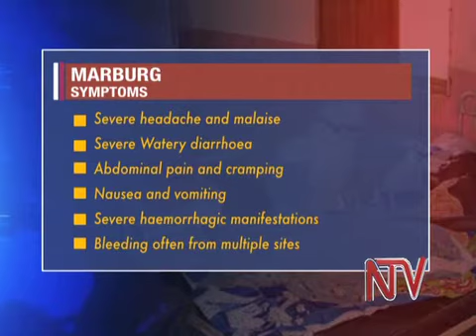MARBURG IN UGANDA - One Dead - 1 Suspect - 79 contacts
One person has been confirmed dead from the Marburg Viral Disease according to the Ministry of Health.  The deceased was a health worker from Mpigi health Centre 4 who had started work at Mengo hospital.
His brother, also a health worker has started exhibiting symptoms. seventy nine other people who were  in touch with the deceased and his brother including 60 health workers from Mengo and Mpigi have been isolated.
According to WHO, Marburg virus disease is severe and highly fatal.  It is caused by a virus from the same family  as the one that causes Ebola virus disease currently infecting killing and many in West Africa.